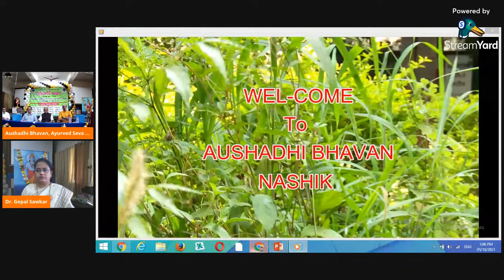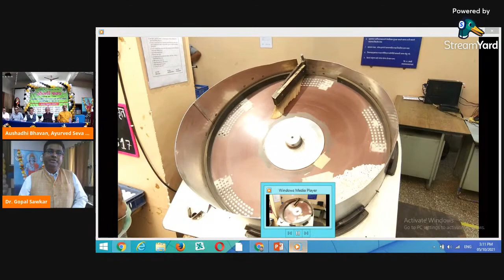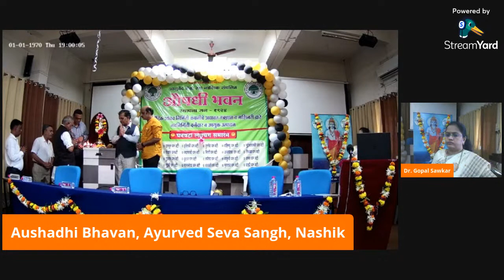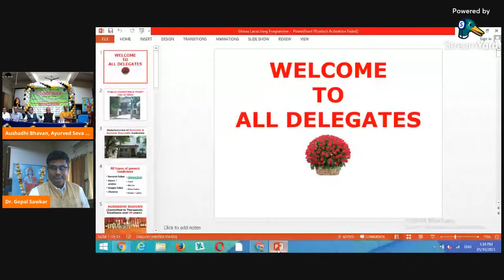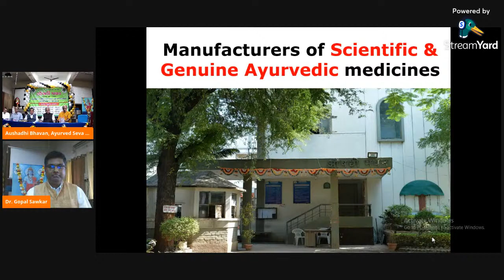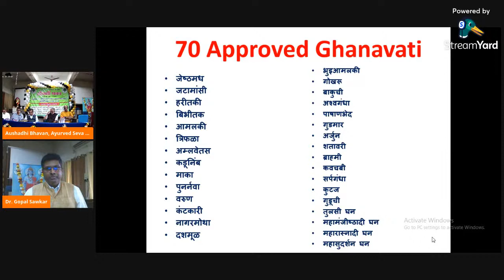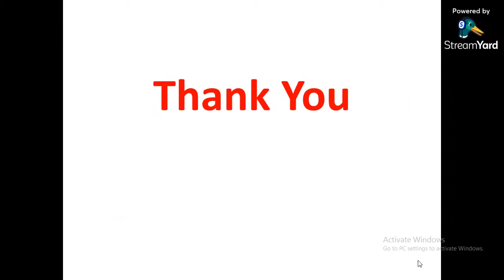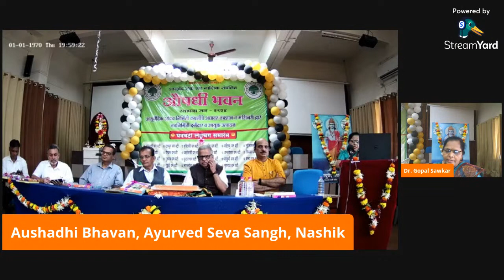'Ghanavati' - online launching event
Aushadhi Bhavan , Ayurved Seva Sangh, Nashik  organises 'Ghanavati' - online launching event .